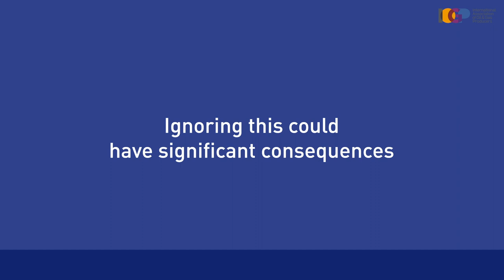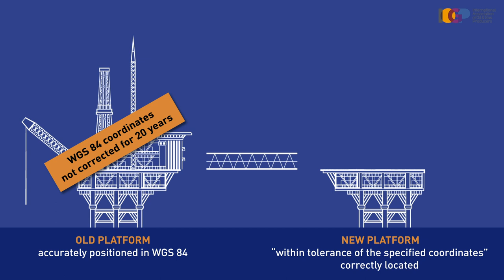6 Bridge construction